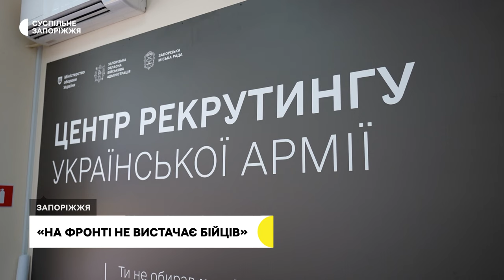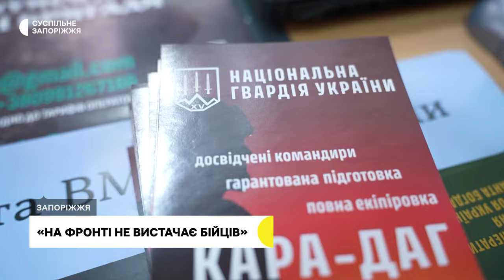У Запоріжжі відкрили рекрутингові центри 15-ї бригади «Кара-Даг» Нацгвардії України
50 людей виявили бажання вступити до лав 15-ї бригади оперативного призначення «Кара-даг» Нацгвардії України, яка третій рік воює на Запорізькому напрямку. Такі результати першого тижня роботи рекрутерів підрозділу, що нині працюють у Вознесенівському ЦНАПі, - розповідає заступник командира бригади по роботі з особовим складом Євстахій Моспан.